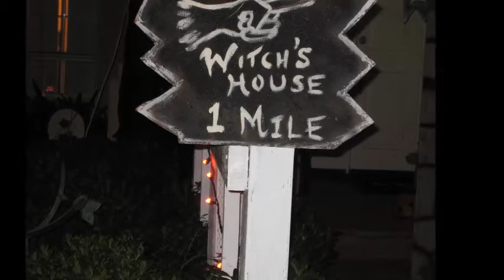Halloween 2009 - Fairy Tales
Our 2009 yard haunt.  This is one of the years we only used the front walkway, and coincided with one of the years we were aiming to make a haunt welcoming to our youngest Trick-or-Treaters (about 200 of them).   Miniature houses for Rapunzel, the 3 pigs and others, our patio converted into a Witch's cottage, and me providing musical accompaniment with my guitar and my best Sam the Sham rendition of "Little Red Riding Hood"